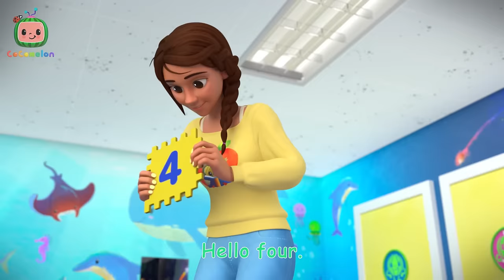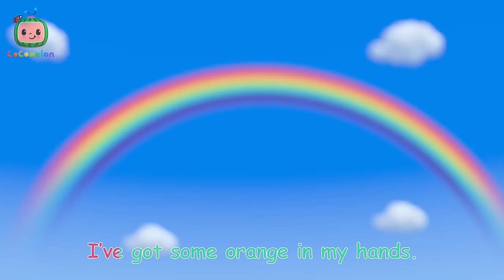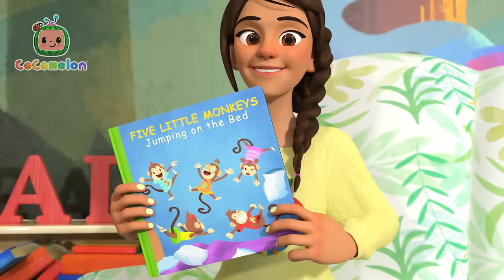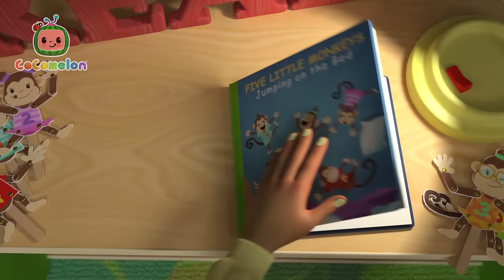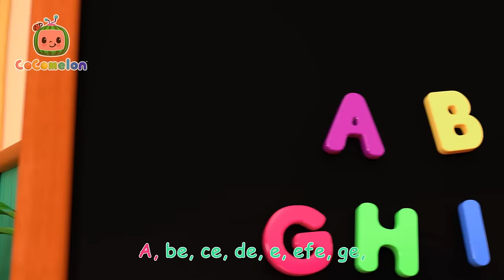Breakfast song + Old Macdonald + MORE CoComelon Nursery Rhymes & Kids Songs | Nina's Familia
Nina and Abuelita head to the kitchen together for a yummy breakfast adventure for the whole family.

Timecodes:
00:00 Breakfast song
02:54 Nina Appleberry Old MacDonald Song
05:28 Nina Appleberry Numbers Song
08:14 Flying Song
10:49 Abuela Song / I Love My Grandma
13:27 Rainbow Song
16:10 Nina Play Outside Song
18:47 Finger Family
21:30 Pin Pon Es Un Muñeco
24:04 Dia De Los Muertos
26:47 Sea Animal Song
29:12 Belly Button Song
31:36 Airplane Song
34:19 Nina's Doctor Check Up Song
37:04 Fire Engine Song
39:51 The More We Get Together
42:38 Hello Song
45:43 Five Little Monkeys Jumping on the Bed
48:56 The Wheels on the Bus
51:24 Head Shoulders Knees and Toes
53:56 This is the Way - Playground Version
56:24 Heroes to the Rescue
59:05 Spanish ABC's